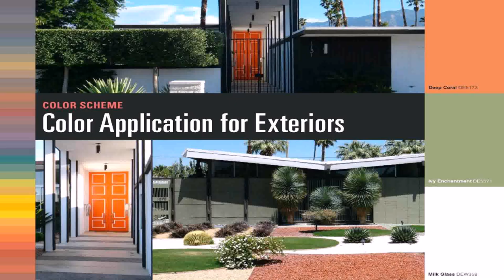Exterior Color Of Indian House